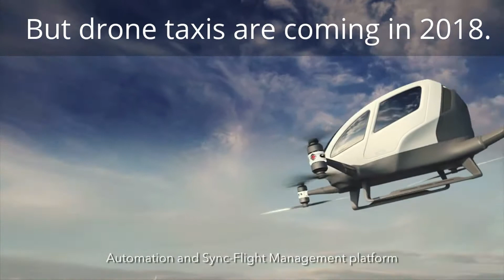Border Walls and Drones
Physical walls and borders will soon become obsolete.